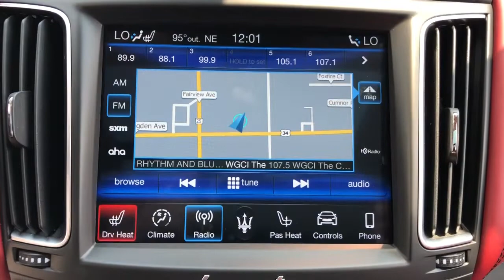2019 Maserati Levante Northbrook, Hinsdale, Oak Brook, Glenview, Downers Grove, IL DG3324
Bianco Alpi Tri-Coat Used 2019 Maserati Levante available in Downers Grove, Illinois at Perillo Bentley Downers Grove. Servicing the Northbrook, Hinsdale, Oak Brook, Glenview, IL area.

- A REAL THOROUGHBRED - 590 HP/V8/FERRARI INSPIRED - FACTORY WARRANTY APPLIES - SUPER LOW CERTIFIED MILES -